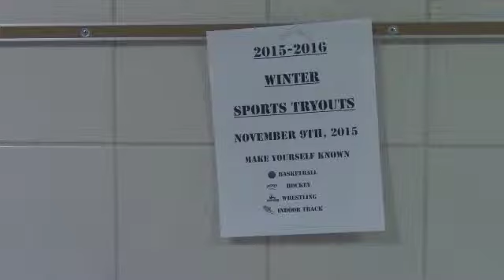Winter Sports Tryouts 2015